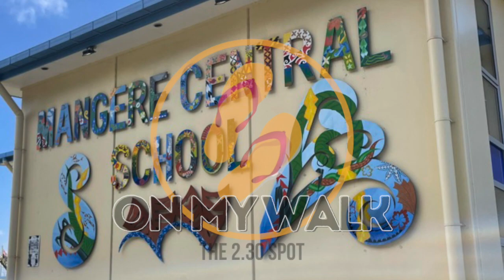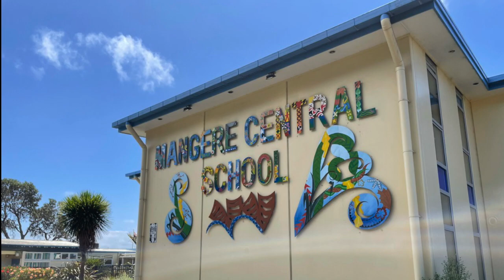Jax On My Walk E 9